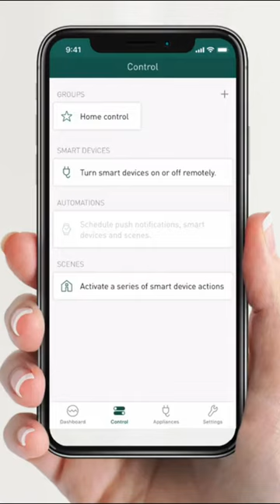Don't Stop at Solar Panels: Unleash Efficiency with Smart Monitoring! ☀️⚡️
Many celebrate installing solar panels, but it's just the first step.☀️⚡️  The real key to maximizing your solar investment lies in smarter monitoring and control!

Here's why:
✔️ Unlocking Auto-Consumption: Wouldn't it be amazing to use all your self-generated solar power?  Smappee's technology allows you to do just that! Predict solar availability and automate energy flow to appliances based on excess power.  Charge your EV, run the washing machine, or heat water efficiently!
✔️ Data-Driven Decisions: Historical data and weather forecasts power Smappee's intelligent algorithms. These predict both solar generation and load consumption, allowing you to optimize energy usage.  No more guesswork, just actionable insights that save you money!
✔️ Real-Time Adjustments:  Let's face it, life happens. Unexpected weather or behavior changes can disrupt perfect predictions. Smappee handles this with continuous real-time adjustments to energy flows.  Say goodbye to power shortages or overloaded systems!

Smappee is your solar power co-pilot, helping you:
➡️ Maximize solar energy usage
➡️ Save money on energy costs
➡️ Contribute to a smarter energy grid

Ready to unlock the true potential of your solar panels? Get in touch!